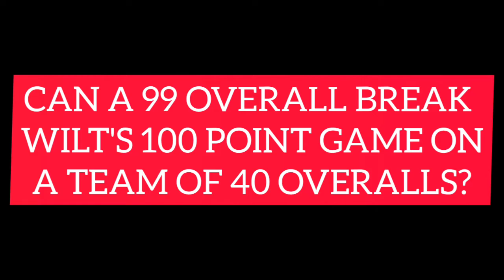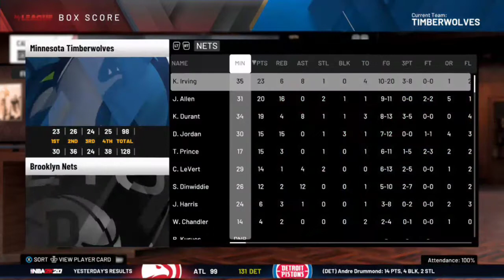NBA 2K20 - CAN HE BREAK WILT'S 100 POINT GAME??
Breaking WILT'S scoring record with a 99 overall created player in NBA 2k20